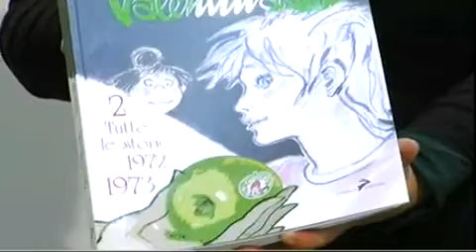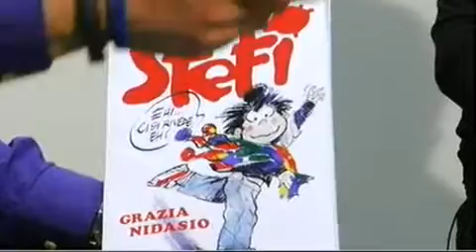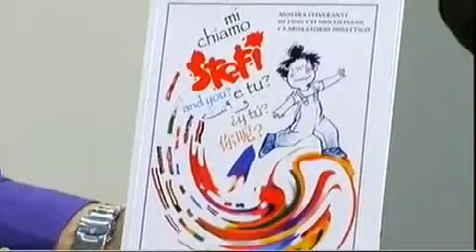A Cartoomics 2010 Laura Scarpa, parla di Grazia Nidasio con Sergio Tulipano